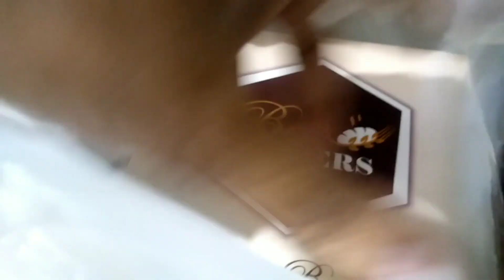A Little Birthday surprise🎉🎈 Birthday celebration vlog...